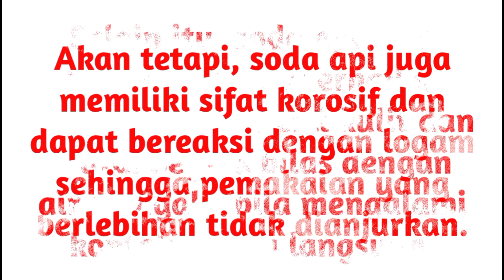Hati-Hati dalam Menggunakan Soda Api!!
Soda api (NaOH) merupakan bahan kimia yang umum digunakan untuk mengatasi masalah saluran pembuangan yang mampet. Namun, penggunaan yang sembarangan akan menimbulkan bahaya.
Maka dari itu, simak video ini baik-baik..